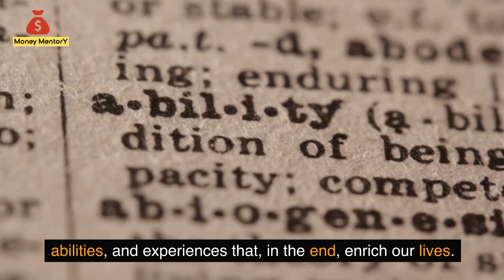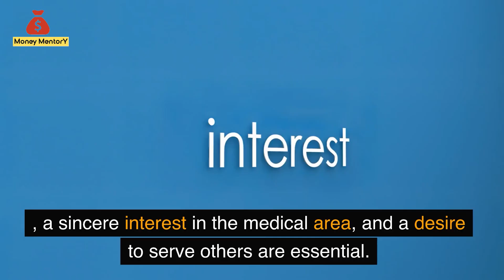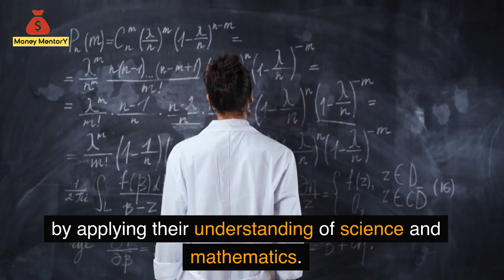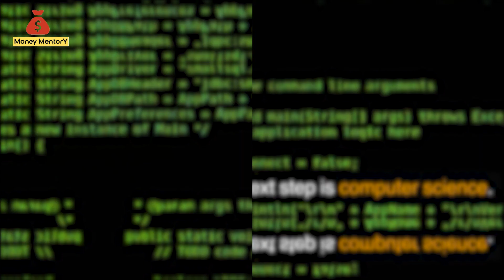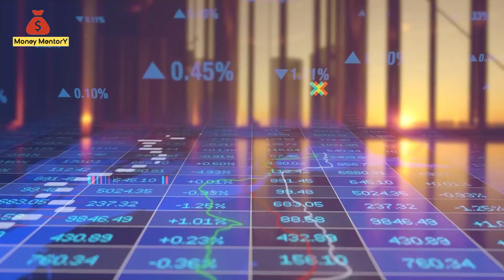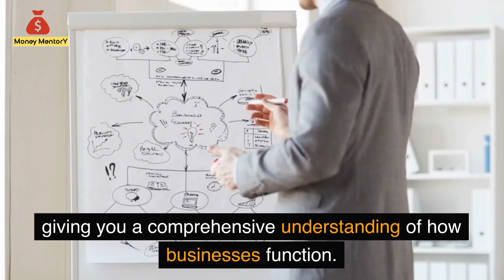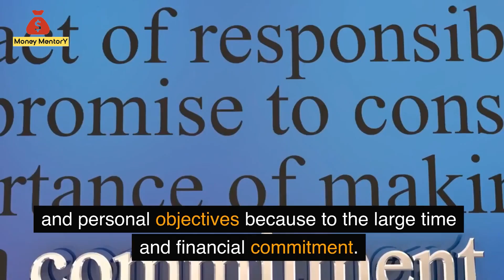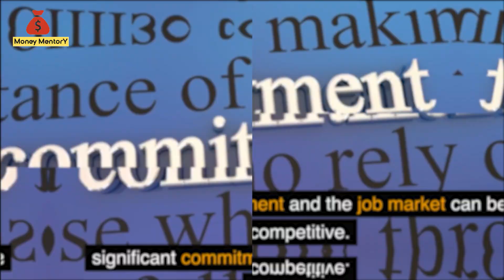6 Degrees that give you Financial Success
Join us as we delve into the intersection of education and wealth, examining the degrees that have the potential to open doors to high-paying professions.
We'll explore medicine, engineering, computer science, economics and finance, MBA, and law, discussing the opportunities and challenges each field presents.
Discover how these degrees can not only lead to financial success but also provide fulfillment and make a positive impact on people's lives.
Watch until the end for crucial details and insights.

This channel is a great resource for people who are looking to learn how to manage personal finance, invest, generate passive income, and start a business. As a host, I teach my viewers about business ideas, managing personal finances, and investing to equip them with the knowledge they need to make smart financial decisions.

I will also share some of my best tips on how to save money to build passive income and invest in different types of investments. Hopefully, this will enable you to make your life a little more fulfilling without having to worry about your finances. My passion lies in helping people achieve financial freedom through these videos.